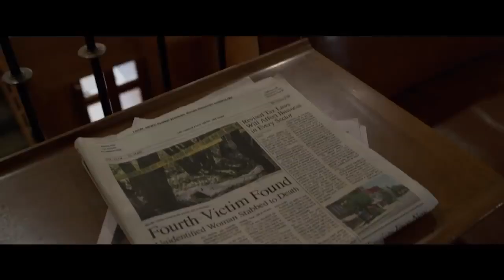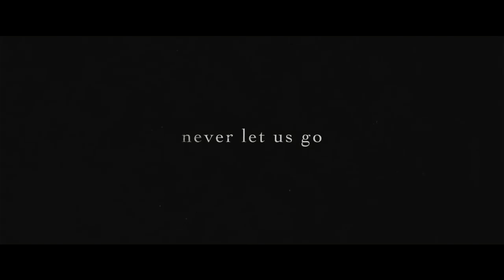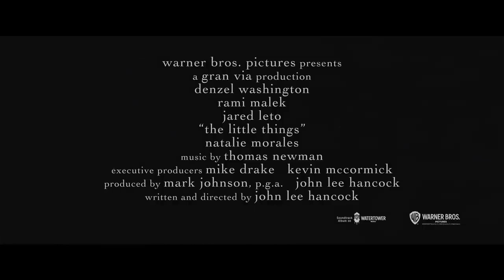THE LITTLE THINGS (2021 MOVIE) Trailer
THE LITTLE THINGS (2021 MOVIE) Trailer: Two cops track down a serial killer. Deke, a burnt-out Kern County, CA deputy sheriff teams with Baxter, a crack LASD detective, to nab a serial killer. Deke's nose for the “little things” proves eerily accurate, but his willingness to circumvent the rules embroils Baxter in a soul-shattering dilemma. Meanwhile, Deke must wrestle with a dark secret from his past.

Director: John Lee Hancock
Writer: John Lee Hancock
Stars: Denzel Washington, Jared Leto, Rami Malek